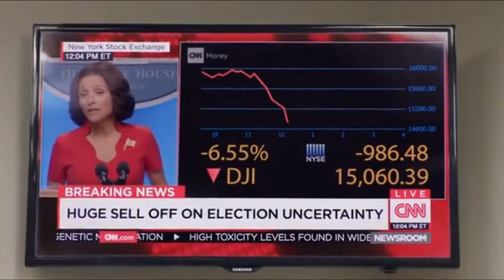White House Chief of Staff Ben Cafferty | Best Quotes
Former White House Chief of Staff, Ben Cafferty, is known for his wit, wisdom, and charm on Capitol Hill.